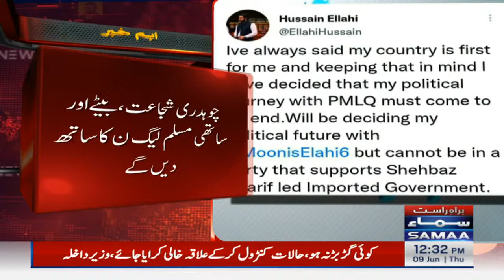Breaking News - Chaudhry Shujaath aur Parvez Elahi ki raahein juda - SAMAA TV